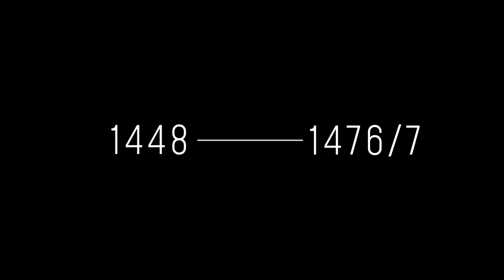The Man Who Impaled Armies!?! | Vlad The Impaler, under 3 Minutes